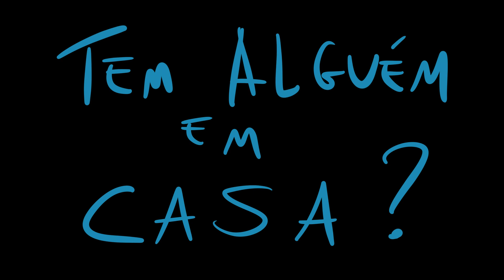Renda Básica e o Presidente Isolado - uma conversa com o Sen. Randolfe Rodrigues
Pouco depois da votação no Senado que aprovou o projeto de renda básica emergencial, o líder da oposição na casa, Randolfe Rodrigues (REDE-AP) fala sobre a importância do projeto, sobre como ele pode ser ampliado nos próximos dias, o isolamento de Bolsonaro, as perspectivas de governabilidade, a grave situação médica na região norte. E como preparar o Brasil para a depressão econômica no pós-pandemia.